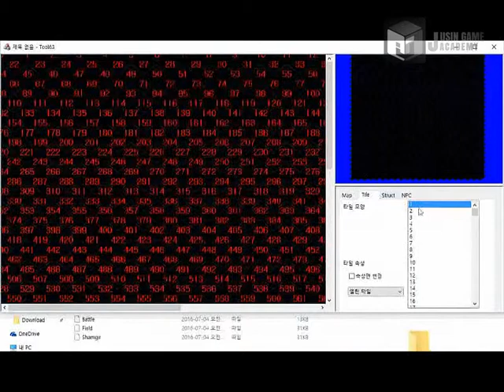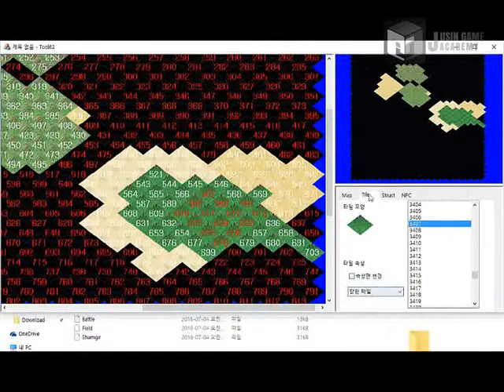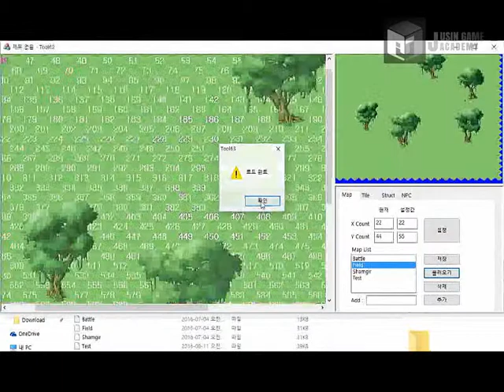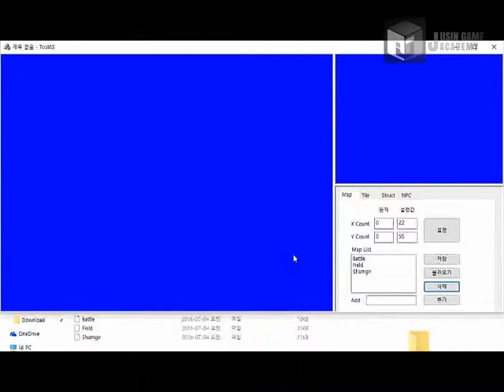[스톤에이지 모작] 쥬신게임아카데미개발학원 게임프로그래밍 5개월 차 Direct2D + MFC 개인시연회 63기 이창한 학생작품_툴